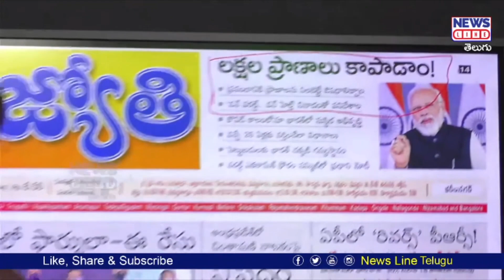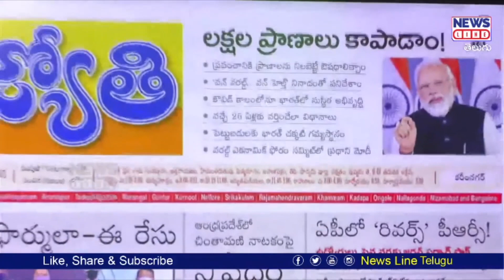సెకండ్ వేవ్ లో ఎవరి ప్రాణాలు కాపాడిర్రు మోదీజీ | Journalist Shankar | PM MODI Ji | News Line Telugu